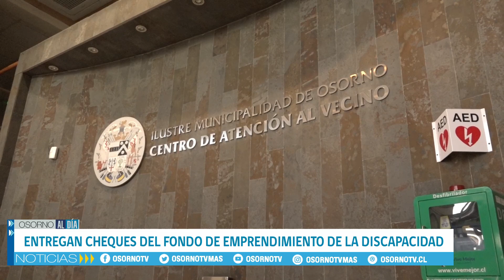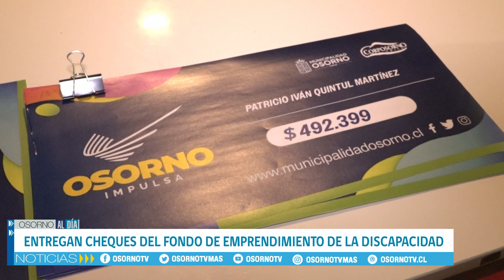42 EMPRENDEDORES RECIBIERON EL FONDO DE EMPRENDIMIENTO DE LA DISCAPACIDAD, EMPRENDIS 2024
42 EMPRENDEDORES RECIBIERON EL FONDO DE EMPRENDIMIENTO DE LA DISCAPACIDAD, EMPRENDIS 2024